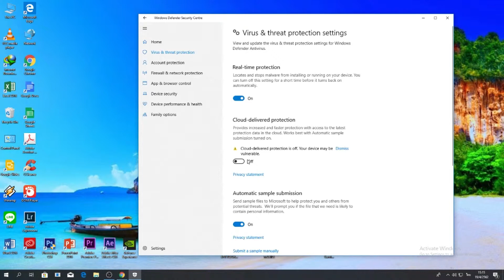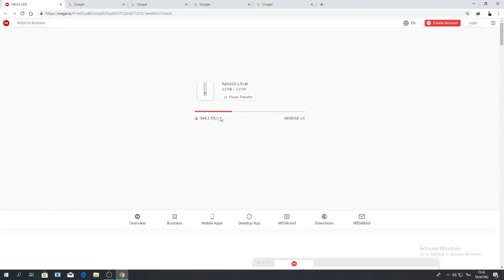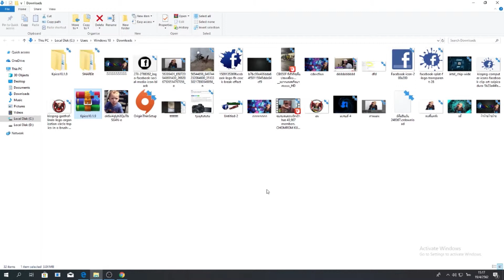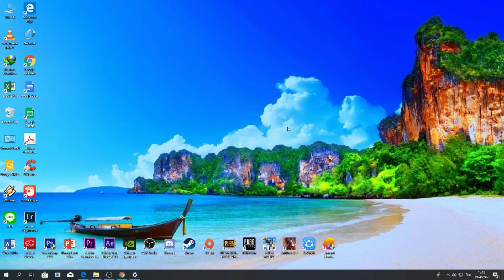สอน Activate windows10ให้เป็นของเเท้ 2019 ง่ายๆ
ลิ้งตรงนี้เลยครับ